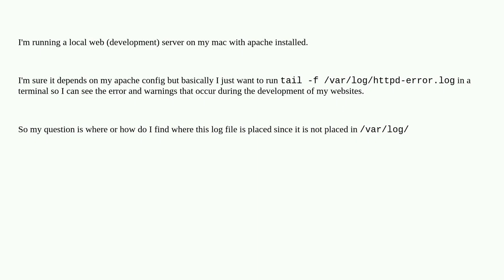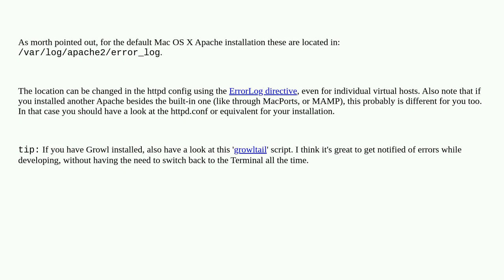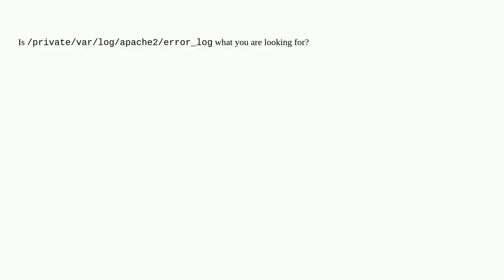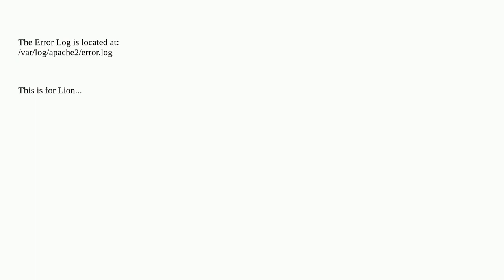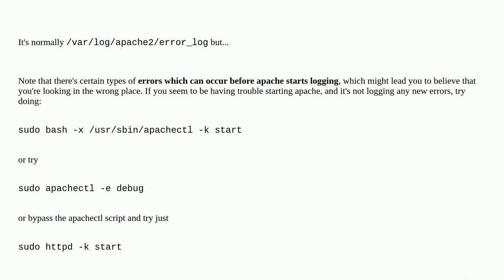Apple: Where is the httpd error log file on Lion?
Where is the httpd error log file on Lion?

A special thanks goes out to the awesome community

  apache macos